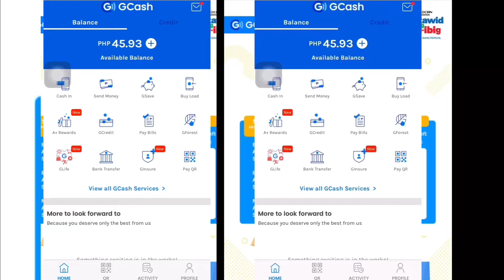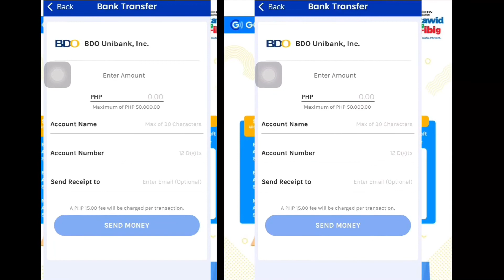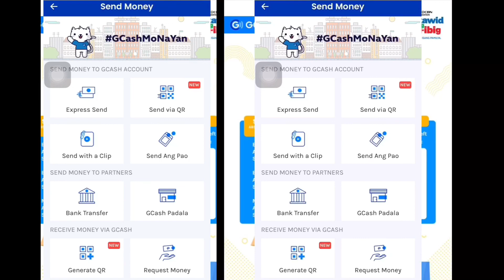How to transfer money From Gcash to gcash